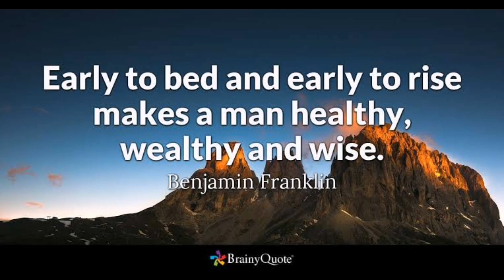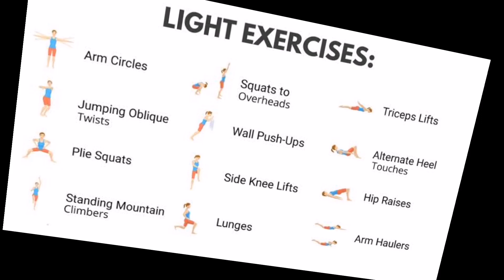Boost Your Immunity Naturally | Prevent Your Body from Corona and other Diseases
About Video :

इस वीडियो में मैं आपको बता रहा हूं कि अपने शरीर की रोग प्रतिरोधक क्षमता को प्राकृतिक तरीके से किस प्रकार बनाया जा सकता है ताकि हमारे शरीर कोरोना एवं अन्य दूसरी बीमारियों से लड़ सके और उन बीमारियों को हमारे शरीर के पास फटकने भी ना दें शरीर की रोग प्रतिरोधक क्षमता इन बीमारियों से लड़ने के लिए अति आवश्यक है इस वीडियो को देखकर आपको आसानी से पता चल जाएगा कि प्राकृतिक तरीके से हम इस क्षमता को किस प्रकार बढ़ा सकते हैं

अगर आपको हमारा वीडियो पसंद आए तो आप इस वीडियो को अपने अन्य दोस्तों रिश्तेदारों सगे संबंधियों के साथ अवश्य शेयर करें और हमारे चैनल को लाइक करें सब्सक्राइब करें ताकि इस प्रकार की जानकारी आपको सबसे पहले प्राप्त हो

immunity booster
morning walk